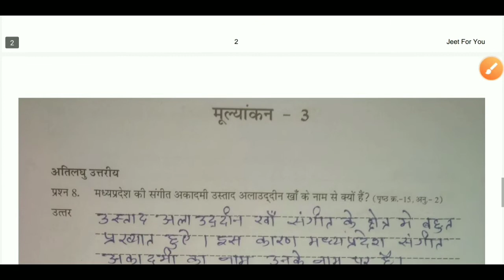एटग्रेड अभ्यास पुस्तिका कक्षा -8 हिन्दी पेज 9 से 11 | Atgred Abhyash Pushtika Solution Class-8 Hindi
एटग्रेड अभ्यास पुस्तिका कक्षा-8 हिन्दी,
एटग्रेड अभ्यास पुस्तिका कक्षा-8 हिन्दी पाठ -3 मध्य प्रदेश की संगीत विरासत,
एटग्रेड अभ्यास पुस्तिका कक्षा-8 हिन्दी पेज 9 से 11 तक,